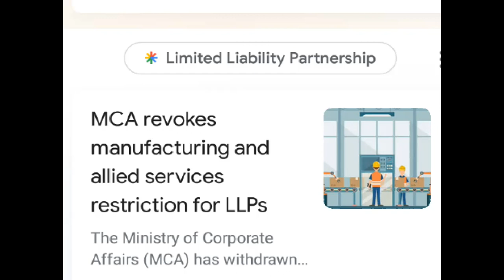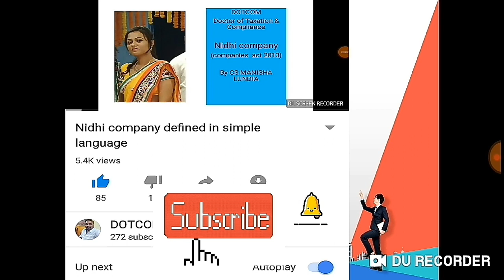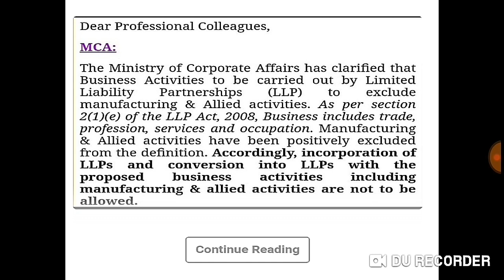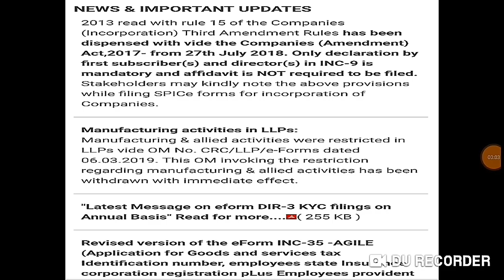Llp business definition update as per clarification issued by Ministry of Corporate Affairs 17/4/19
We are making  efforts  to  increase  knowledge  base among students
2.make learning  easy